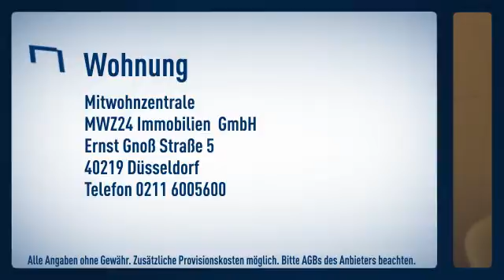Pempelfort: 1 1/2 Zimmerappartment in City-Nähe. Voll ausgestattete Einbauküche. Der